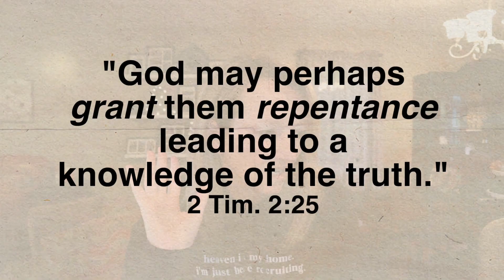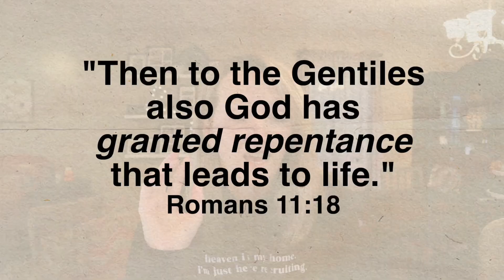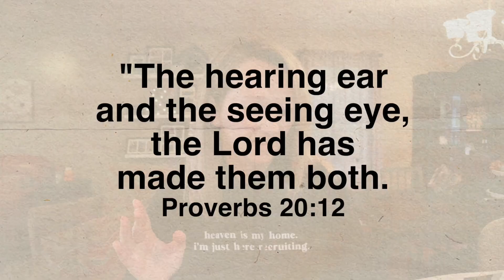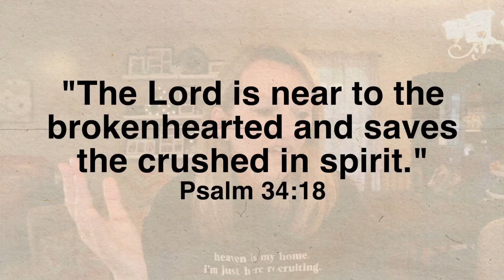5 Prayers for your unbelieving spouse. Finding hope in the Bible.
Today, I'm sharing some of the prayers I prayed for my husband when he was an unbeliever. Of course, God saves his children no matter how eloquent we are, but His Word is powerful. Using Scripture as a source of our prayers helps us to remember the character of God and purifies our faith in the process. I hope this helps you today.